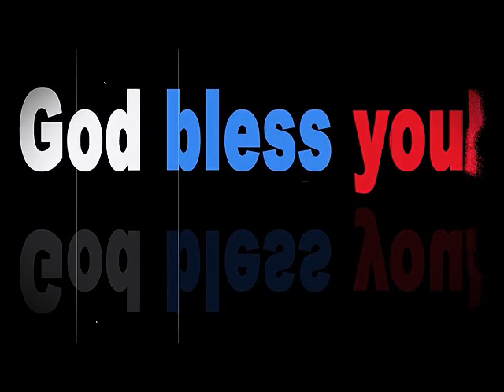NAPOLCOM puspusan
dante talks
biblical news
biblical topics
rapture
LTFRB
tribulation
mahaphir tv
PCOL. REDRICO MARANAN
PNP TATALIMA SA REKOMENDASYON NG NAPOLCOM SA IMBESTIGASYON NITO SA  MGA ILANG PULIS NA SANGKOT SA ILEGAL NA DROGA.
NAPOLCOM PUSPUSAN AT MALALIMAN ANG IMBESTIGASYON NG MGA PULIS NA SANGKOT SA ILEGAL NA DROGA
PAGSASAPUBLIKO NG MGA TIWALING PULIS IPINUBAYA NA KAY ABALOS.
MGA PILIPINO NAIS NA MAGING OPTIONAL LANG ANG ROTC.